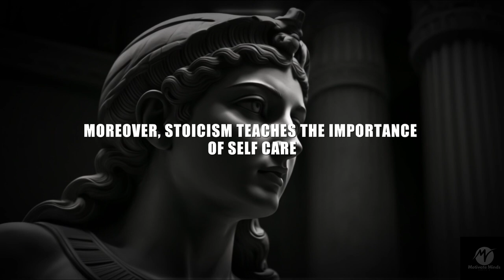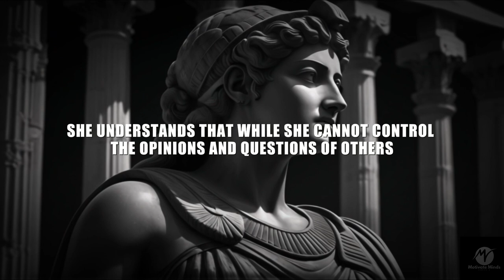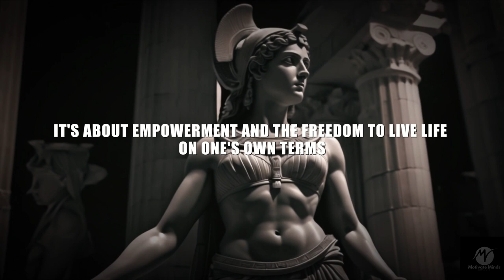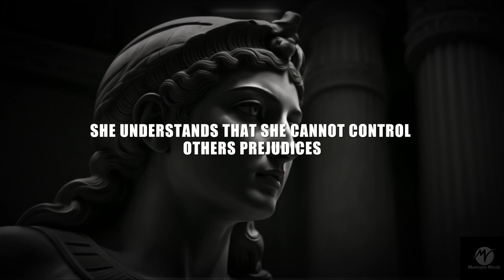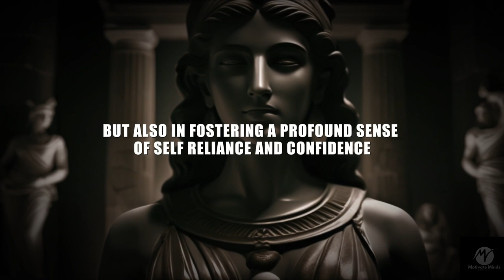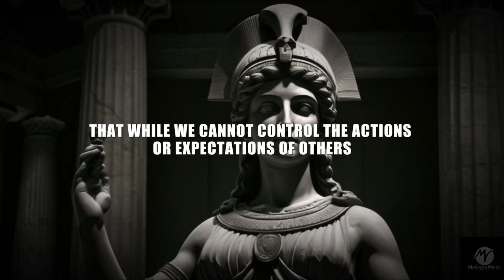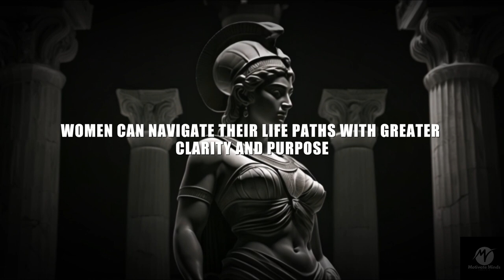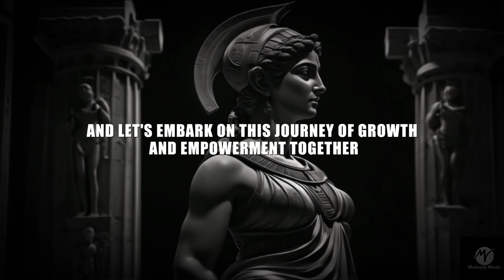7 Reasons Why Stoicism Is Made for Women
7 Reasons Why Stoicism Is Made for Women | STOICISM FOR WOMEN

In this enlightening video, discover why Stoicism isn't just for men—it's tailor-made for women too! Dive into 7 compelling reasons why Stoicism resonates deeply with the modern woman's journey towards empowerment and self-discovery.

From cultivating resilience to embracing inner strength, Stoic philosophy offers invaluable insights and practices for women navigating life's challenges.

Explore how Stoicism intersects with the Sigma Female archetype, empowering women to embrace their individuality and forge their own paths with confidence.

If you're seeking motivation, wisdom, and practical tools for a fulfilling life, this video is a must-watch!